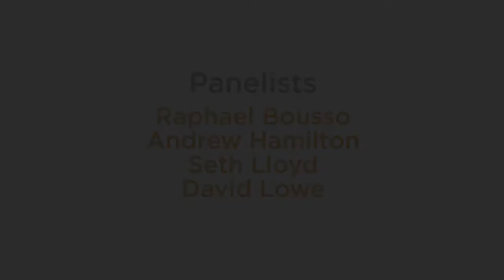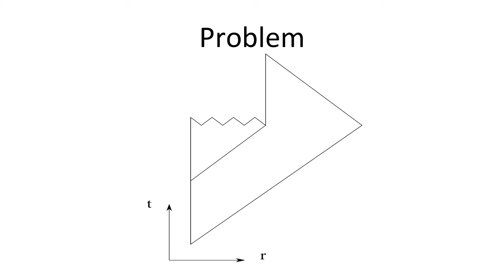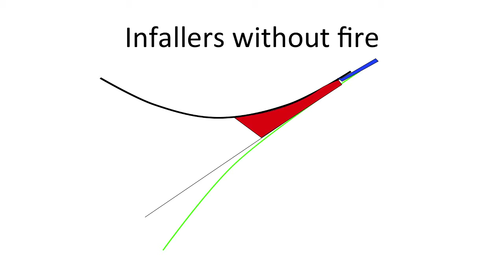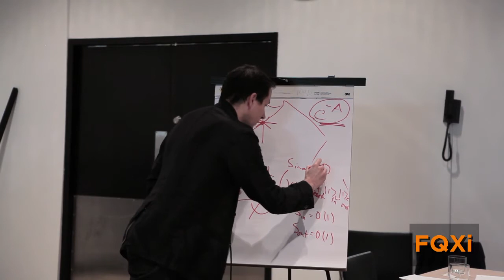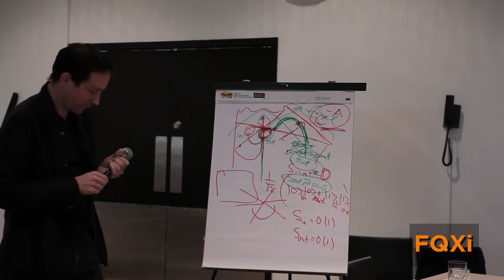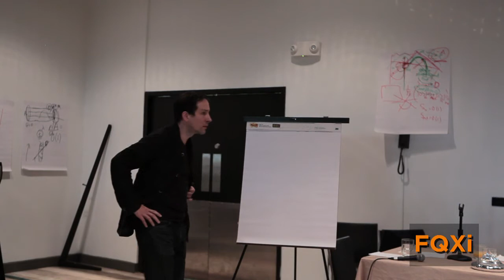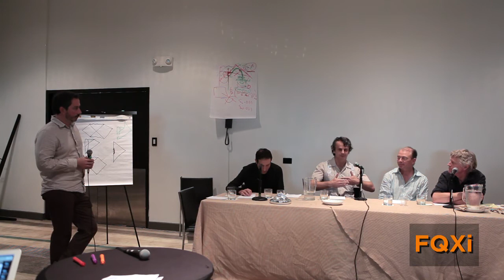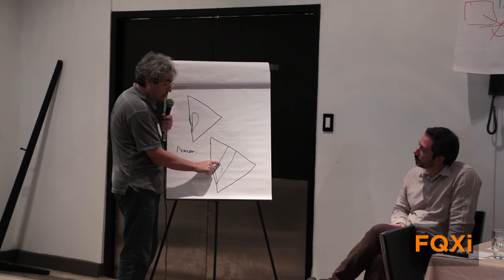"Black Hole Firewalls, Yea or Nea?", 2014 FQXi conference in Vieques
Intense debate on black hole firewalls, featuring some of the leading thinkers on the question, from FQXi's international, interdisciplinary conference on the Physics of Information.

Panelists are:
Raphael Bousso
Andrew Hamilton
Seth Lloyd
David Lowe